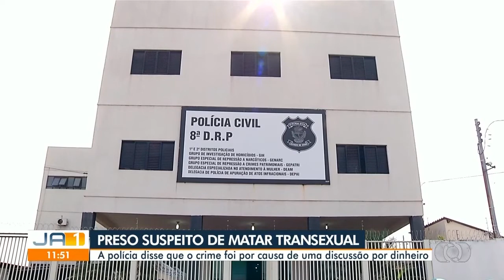TvAnhanguera 2021 Preso Suspeito de Matar Transexual